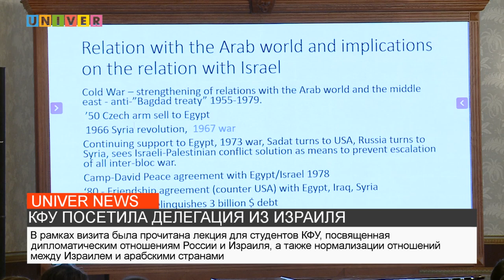КФУ ПОСЕТИЛА ДЕЛЕГАЦИЯ ИЗ ИЗРАИЛЯ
Казанский университет посетила делегация Посольства Государства Израиль. Все подробности далее.